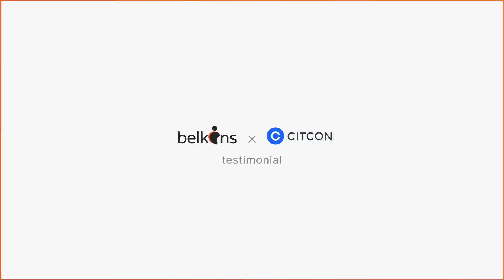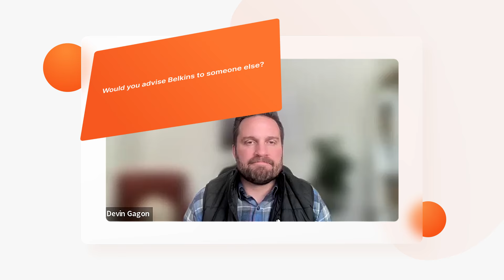Enterprise Leads Brought to a Valley-based Startup Result in $Millions Closed New Sales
Devin Gagon is talking about how quality services of lead generation and appointment setting help to reach their sales goals. As a part of the Belkins lead generation strategy, they improved the ideal customer profile that marketing experts from Citcon had already developed. As an appointment-setting company, Belkins took care of the outreach strategy and produced many leads for sales purposes.

"Belkins has been constantly adapting to the needs of our business. Overall, they have a robust knowledge of all things related to lead generation and always experiment with new approaches." - shares Devin Gagon.

The review is presented by Devin Gagon — Director of Demand Generation at CITCON.

🔹 Read more information about Belkins Appointment Setting services by following this

🔹 Find out why businesses choose Belkins and what our clients say in our Case Studies

🔹If you have any questions we are always here to help